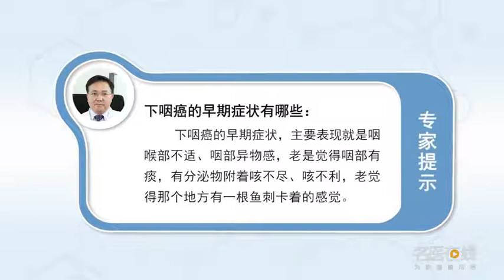下咽癌的早期症状有哪些 刘良发 北京友谊医院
下咽癌的早期症状，没有特异性，它主要表现就是一个咽喉部不适、咽部异物感。它的早期的表现：老是觉得咽部有痰，有分泌物附着，咳不尽、咳不利，老觉得那个地方有一根鱼刺卡着的感觉。长期的咽部不舒服一定要去看医生。另外，医生遇到这种情况，要做全面的检查，包括电子喉镜检查、支撑喉镜检查、CT、核磁检查等来除外有没有肿瘤的可能性。

What are the early symptoms of hypopharyngeal cancer
Early symptoms of hypopharyngeal cancer, There is no specificity, Its main performance is a throat discomfort, pharyngeal foreign body feeling. Its early performance: always feel the throat has phlegm, There is secretion adhesion, Coughing endlessly, coughing unfavorably, I always think there is a fishbone stuck in that place. Long term pharyngeal discomfort must see a doctor. In addition, The doctor is in this situation, We need to do a comprehensive inspection, Including electronic laryngoscopy, supporting laryngoscopy, CT, MRI, etc. to exclude the possibility of tumor.